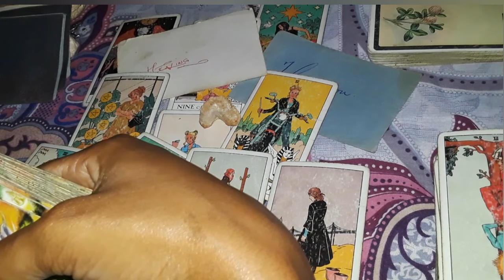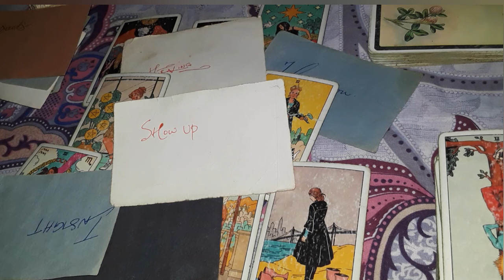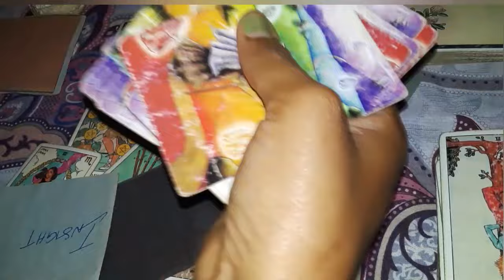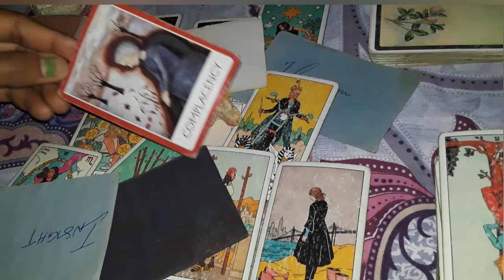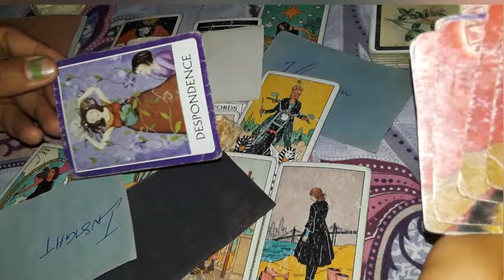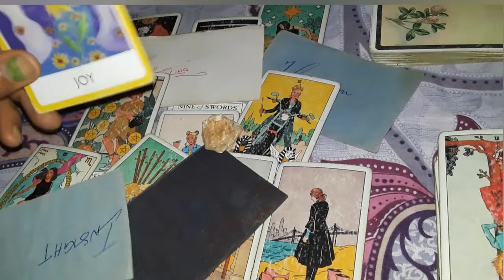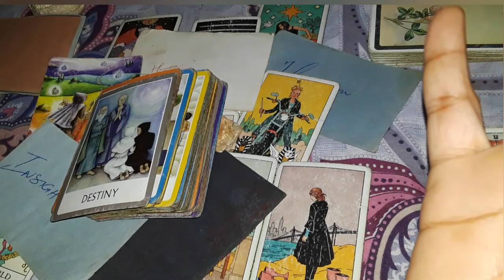Cancer tarot ♋ overcoming trials leaving karmic connections & into a brand new cycle